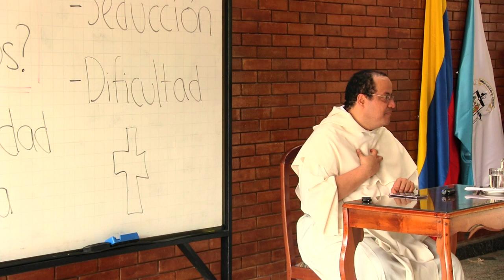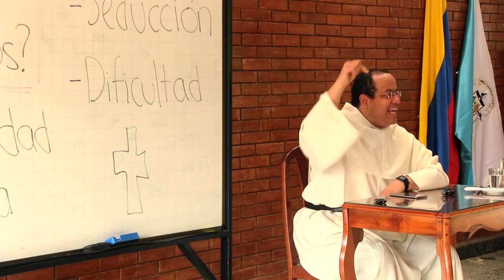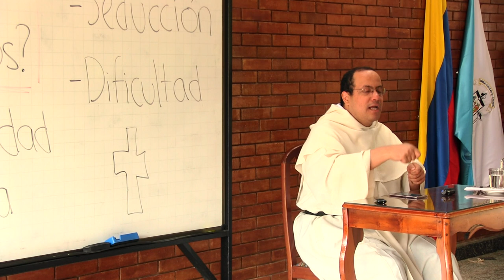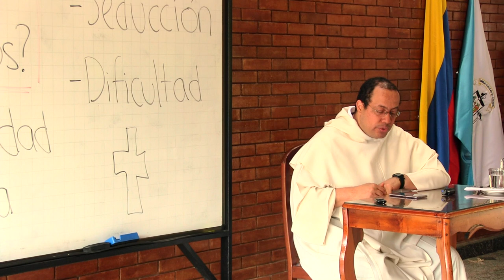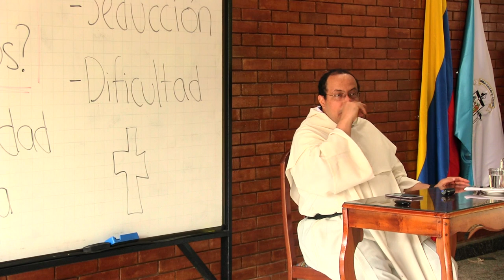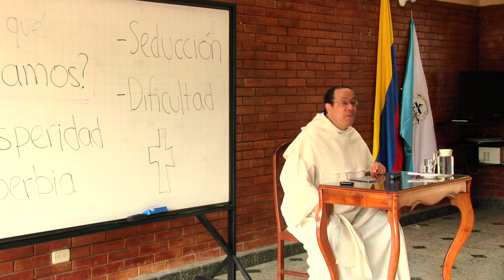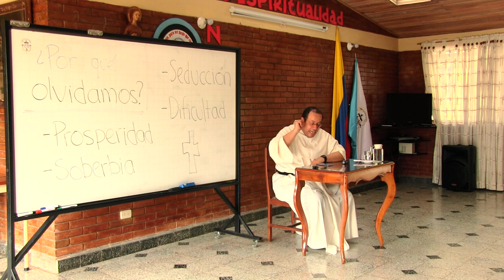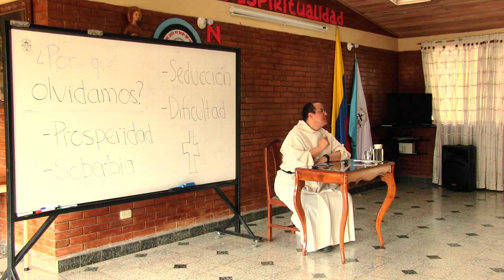Recordar la Alianza es recordar quién te hizo libre [Acuérdate de Jesucristo, 1 de 2]